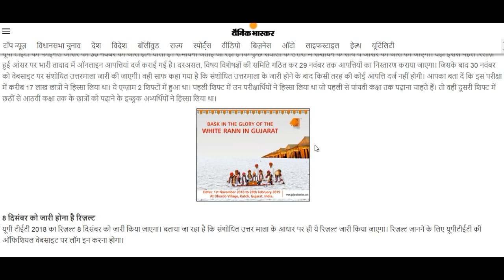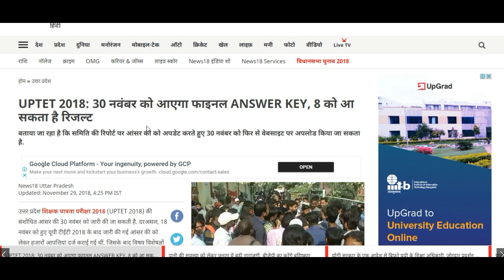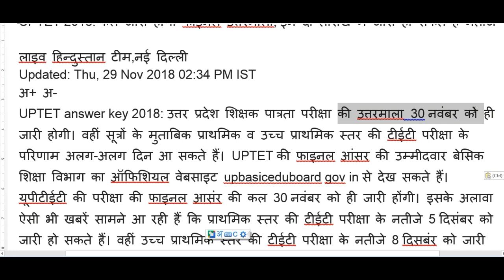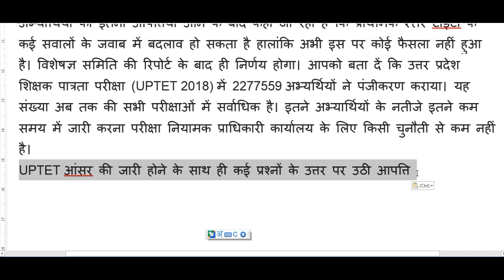कब जारी होगी संशोधित ANSWER KEY क्या प्राइमरी और जूनियर के परिणाम एक ही दिन आयेंगें